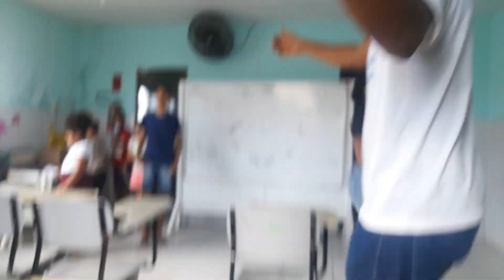Aquecimento 08 - Confira como usar o Robô com Inteligência Artificial com seus alunos - Aventura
Faça sua inscrição✍️ -Aventura na IoT🌏,IA🔮e Robótica🤖